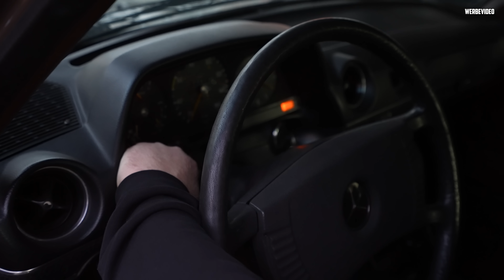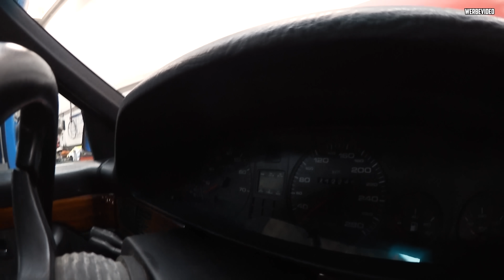Der große TEILETAUSCH! - Audi 200 & 300 R5T - Einer geht, zwei LEBEN WEITER!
Heute geht es der Audi 200 Limo an den Kragen, denn der Audi 200 Avant sowie der Audi 300 R5T sind auf Teile der weißen Limo angewiesen, nachdem der 20V 5 Zylinder Turbo nun bereits im Urquattro läuft! :D